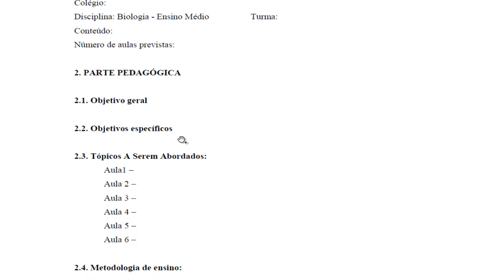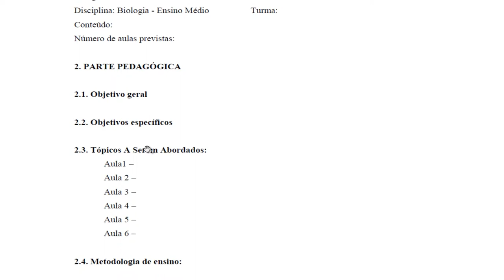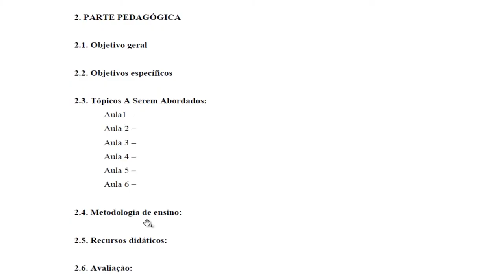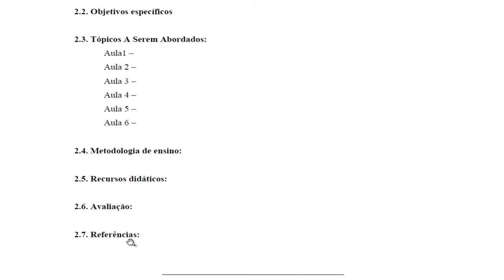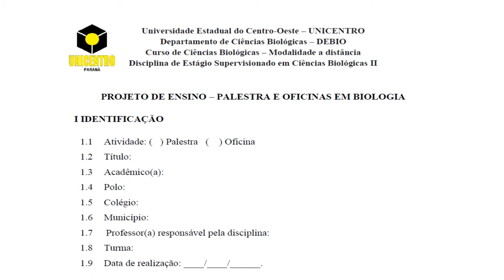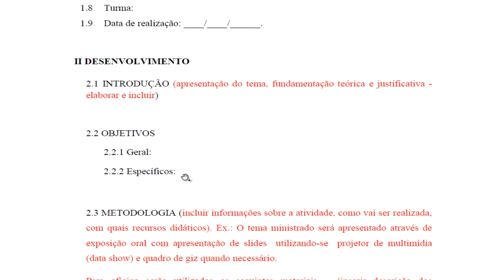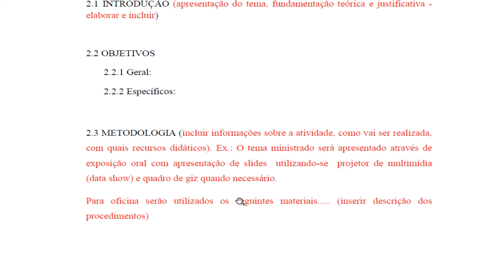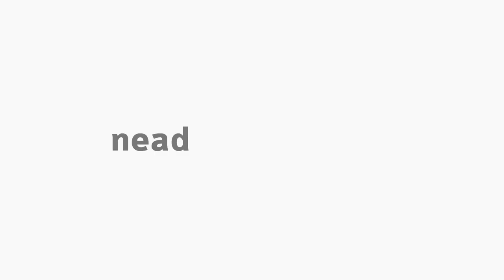[BIO] Planejamento e execução de aulas de Biologia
Tema Planejamento e execução de aulas de Biologia com o professor Marcelo Costa na disciplina de Estágio para o curso de Biologia.